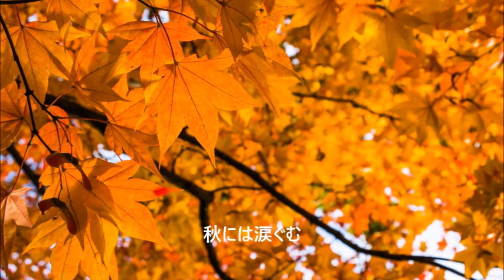歌ってみた「アザナエル」大槻ケンヂ